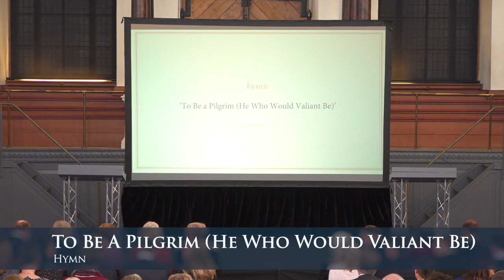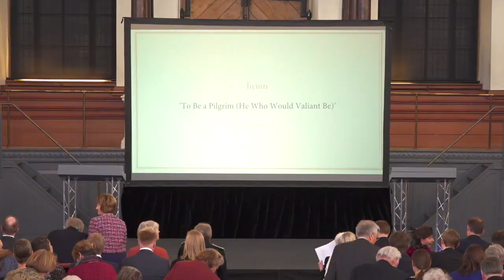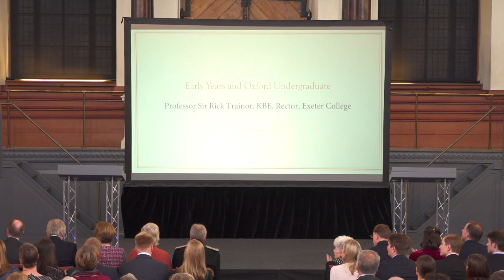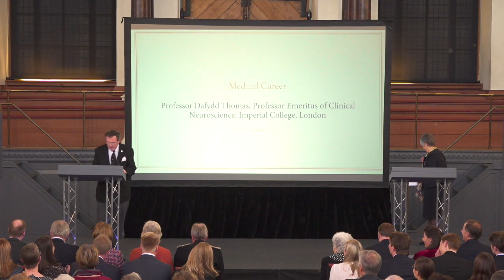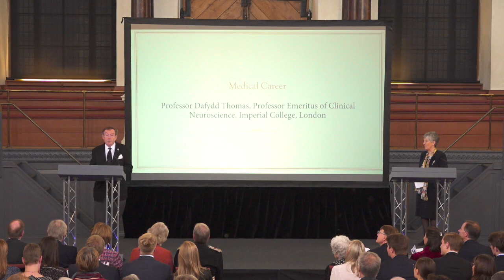Sir Roger Bannister Celebration Event November 2018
A celebration of the life of Sir Roger Bannister CH CBE at the Sheldonian Theatre, Oxford on the 14th November 2018.